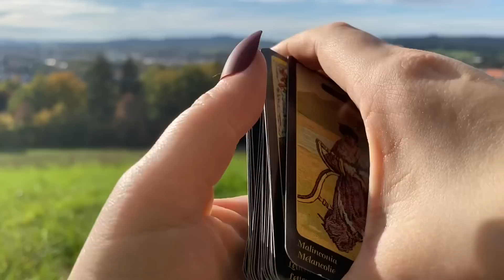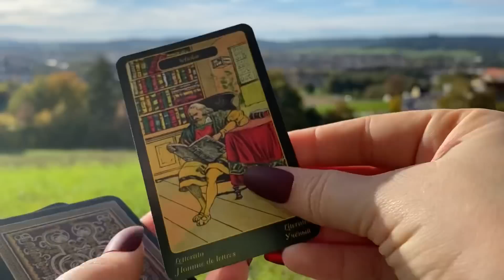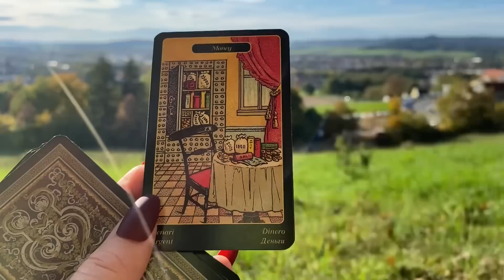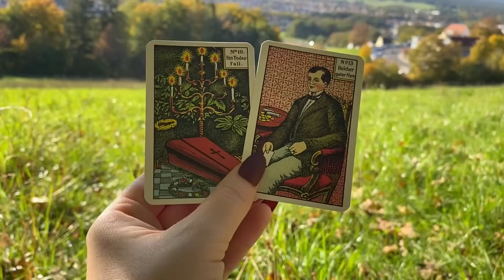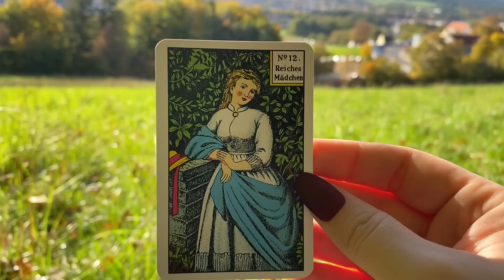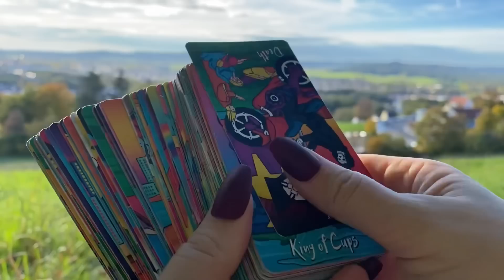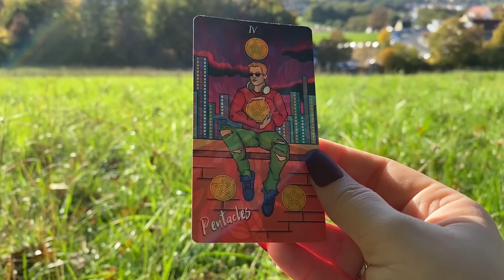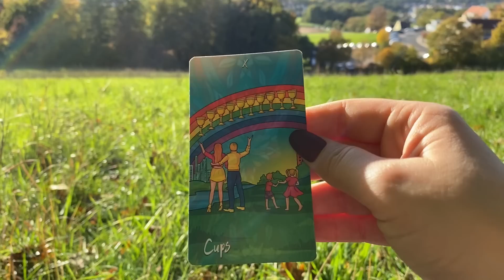Я гадалка и вам гадаю сегодня: что вас скоро удивит? Какое Благословение вы получите? Личная тема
⚡⚡⚡ The video is always RELEVANT at the moment when you watch it, even if it was recorded many years ago!
You found it on the Internet, which means that it is relevant for YOU right now!⚡⚡⚡

🌟Time codes
Introduction -  0:00
Что вас скоро удивит гадание на таро 1 -  2:36
Что вас скоро удивит гадание на таро 2 -  5:17
Что вас скоро удивит гадание на таро 3 -  8:23
Что вас скоро удивит гадание на таро 4 -  11:16
2 выбор позиции - 15:10
Какое Благословение вы получите гадание на таро 1 -  15:35
Какое Благословение вы получите гадание на таро 2 -  19:03
Какое Благословение вы получите гадание на таро 3 -  22:56
Какое Благословение вы получите гадание на таро 4 -  26:50
3 выбор позиции - 32:10
Хочет ли он быть с вами гадание на таро 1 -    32:34
Хочет ли он быть с вами гадание на таро 2 -  36:40
Хочет ли он быть с вами гадание на таро 3 -  38:32
Хочет ли он быть с вами гадание на таро 4  -  41:29
Alvien Tarot School